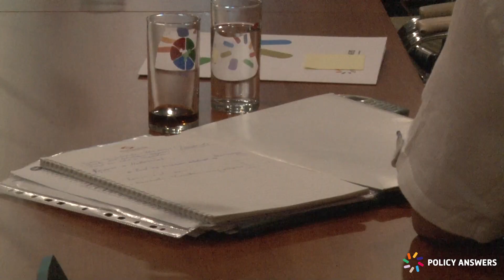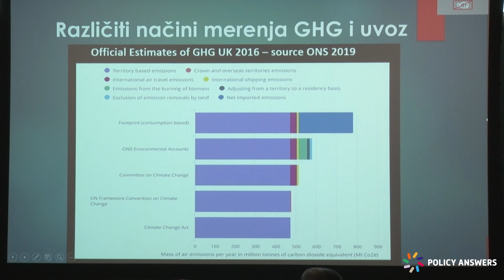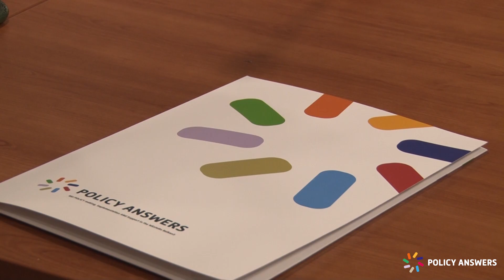Workshop: "Building the Business Sector Capacities for the Green Transition" (Novi Sad, 30.05.2023)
Radman Šelmić (Green Transition Expert and Advisor to the Director of the Chamber of Commerce and Industry of Serbia for Green and Circular Economy), emphasised that both workshops (in Belgrade and Novi Sad) focused on the challenges, opportunities, and threats of green transition. Discussions in Novi Sad included engaging with law firms to address its impact on public policies, legal regulations, business standards, existing models, and (hanging) changes on consumer habits.
Bojan Gligić (Director of Esotron company) pointed out the importance of collaboration between companies and chambers of commerce for achieving a cleaner industrial production and advanced waste management services. Sharing successful case studies would drive sustainable operations and a circular economy nationwide while facilitating industrial decarbonisation.
Radomir Munižaba, (lawyer) highlighted the workshop's value for the legal profession in understanding real-world issues and regulatory challenges associated with green transition.